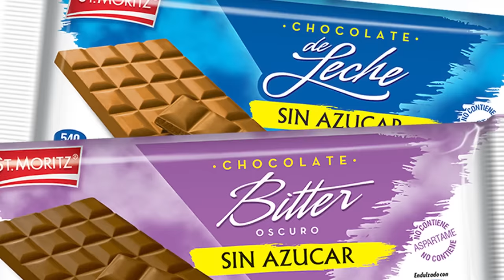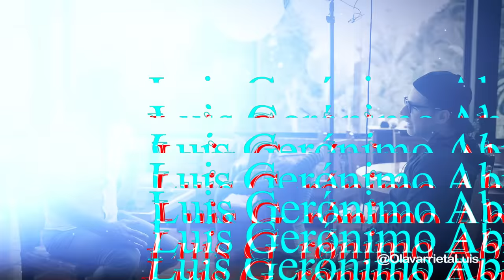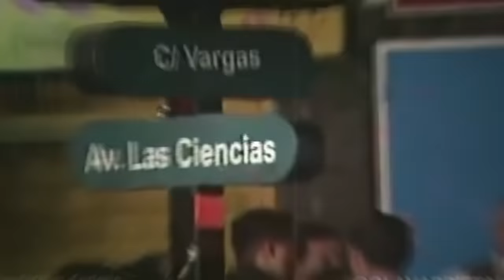REFLEXIONES de LUIS GERÓNIMO ABREU sobre su VIDA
Los invito a disfrutar de esta profunda conversación con Luis Gerónimo Abreu, quien comparte con nosotros interesantes reflexiones sobre su vida.

¡Lléevatelo!